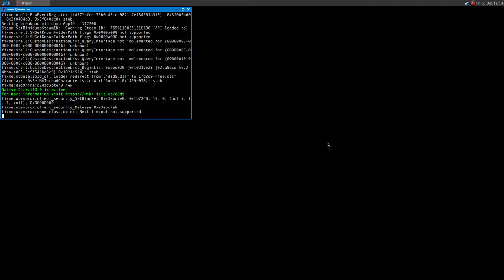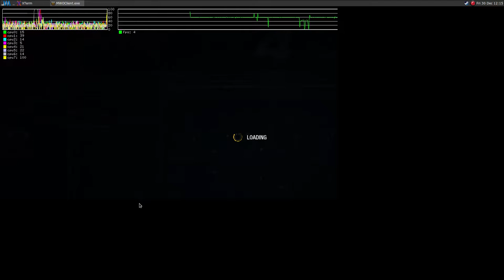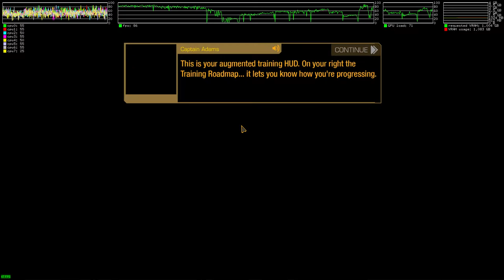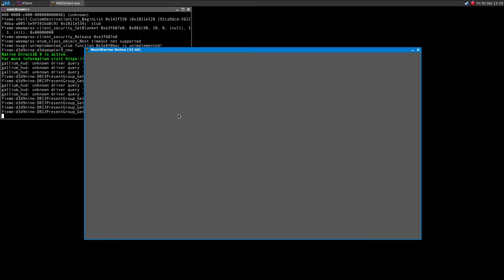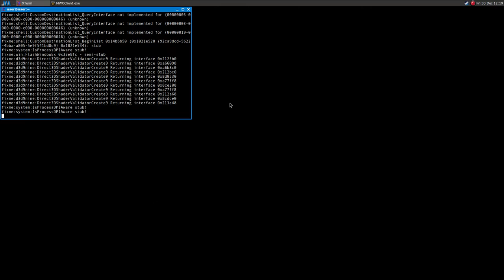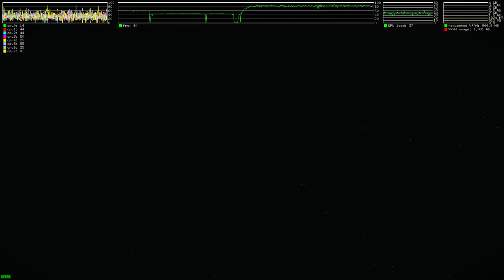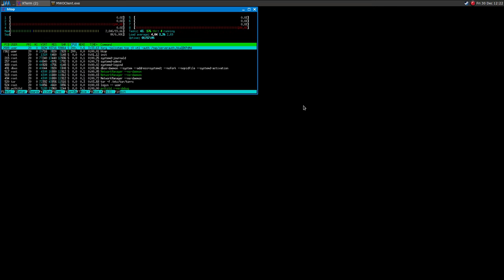MechWarrior Online ·· Test#1 ·· Linux + Wine Gallium Nine ·· Fps drops and crash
The game suffers some heavy fps drops and it eventually crashes.

16GB Ram DDR3-1600 cl9
ASRock Fatal1ty p67 Performance
Shitty HDD